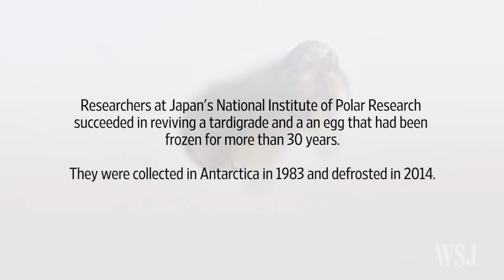Tiny Animal Revived After 30 Years in Deep Freeze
Japan's National Institute of Polar Research said its scientists had succeeded in reviving a microscopic animal known as a tardigrade, collected more than 30 years ago in Antarctica and kept frozen ever since. Photo: NIPR